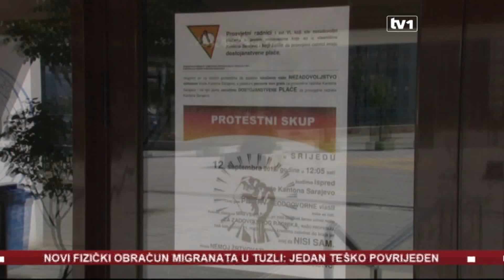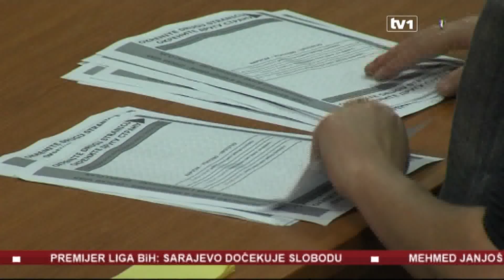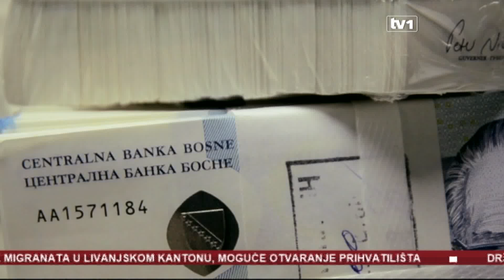Političke partije potrošile 281, 9 miliona KM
148 političkih partija djeluje u BiH.

One građane košaju oko 20 miliona maraka godišnje.

Nakon izbora, najavljeno je osnivanje nekoliko političkih partija.

No pitanje je kako i ko će ih finansirati. Do sada, najveći donatori su opštine.